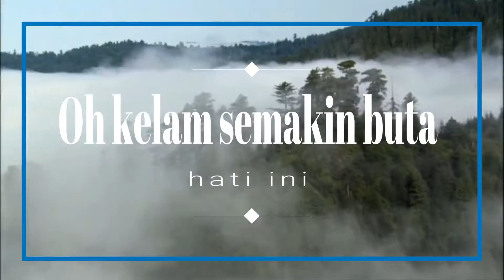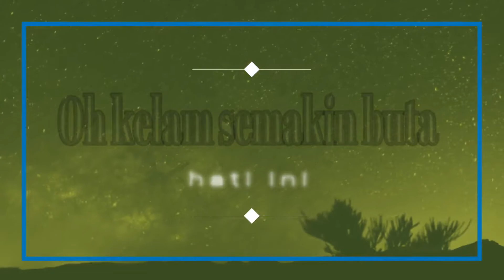Sophia Latjuba - KABUT DI KAKI LANGIT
Terhempas di belantara nafasmu
Aku ternoda di ujung lidahmu
Tercampak di antara kakimu
Aku terluka tanpa airmatamu

Diantara hidup ini ada yang hakiki
Sementara langkahmu kian menari
Diantara rumah ini ada cerita
Pintu jendela selalu ingin bicara

Kita punya sejarah
Yang tak pernah berdusta
Kita punya kesalahan
Sebab kita manusia

Oh, malam aku sendiri disini dengan
Sisa-sisa tenaga aku berjuang
Oh, kelam semakin buta hati ini
Namun setidaknya
Aku masih bisa pulang

KABUT DI KAKI LANGIT
cipt. Indra Lesmana & Mathias Muchus
album. Sophia Latjuba,  Kabut Di Kaki Langit,1995